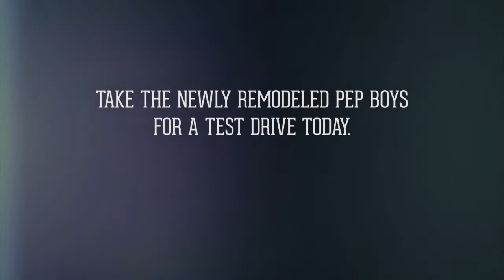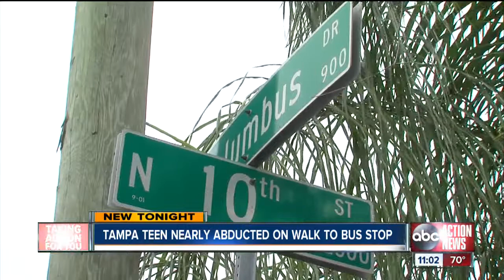Tampa Teen Nearly Abducted While Walking to School Bus Stop